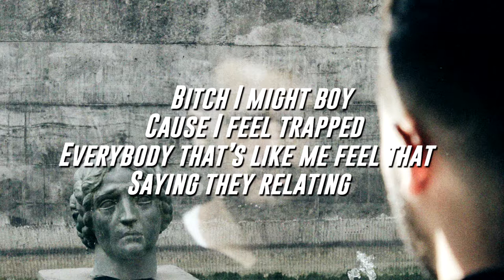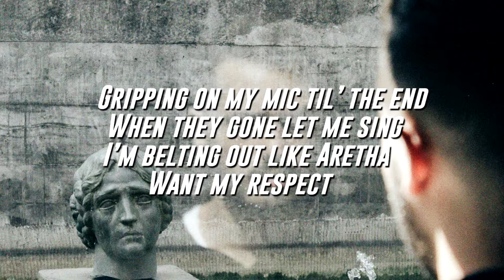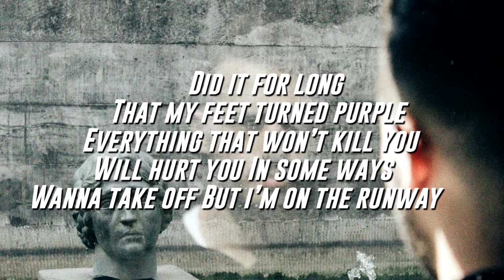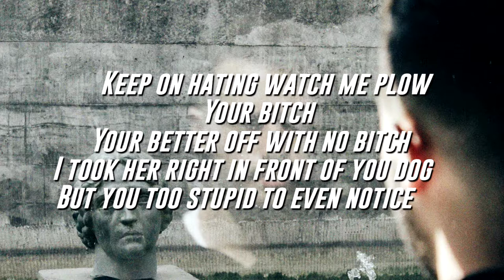Jpaulished - The Mirror (Lyrics / Lyric Video)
Hope you guys like the new layout, I'm going to be changing other
stuff on this channel aswell